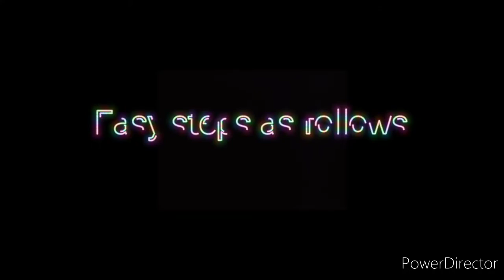How to Make Oreo Milkshake // Easy Method to make Oreo Milkshake // BM MEDIA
This video is full based on And the easy procedure to make Oreo Milkshake And its easy step only 10 min to Make An milk shake

OREO MILK SHAKE | Tasty Oreo Cookies Milkshake Recipe | Delicious Oreo Milkshake

How to Make Oreo Milkshake | Oreo Milkshake Without Ice Cream

Oreo Milkshake / Oreo Milkshake Without Ice Cream/ Instant Milkshake/How to make OREO MILKSHAKE?

Oreo milkshake is so easy to make and you don't need Ice cream. Just few ingredients in 3 minutes you got this amazing drink that kids would love.
Please try this recipe.

Welcome to Brown Girls Kitchen

OREO MILKSHAKE
Ingredients:
12 Oreo
2 cups cold milk
1/4 cup sugar
Ice
Oreo crumbs

That is all. how easy is this.
how easy and quick this recipe is and soooooooo good.

 How to Make Oreo Milkshake // Easy Method to make Oreo Milkshake // BM MEDIA How to Make Oreo Milkshake // Easy Method to make Oreo Milkshake // BM MEDIA